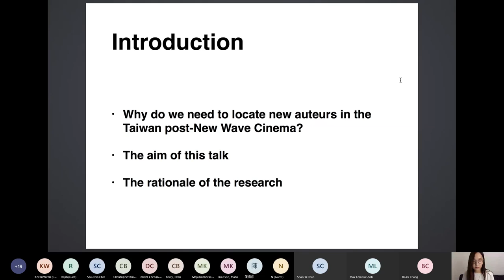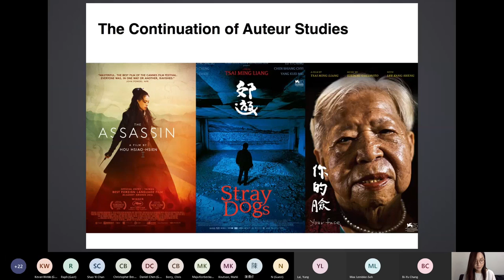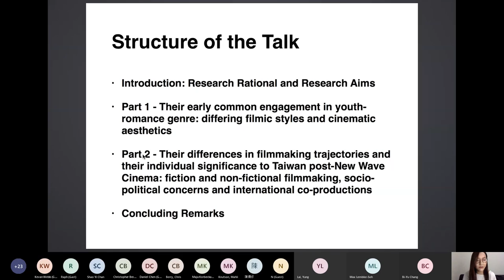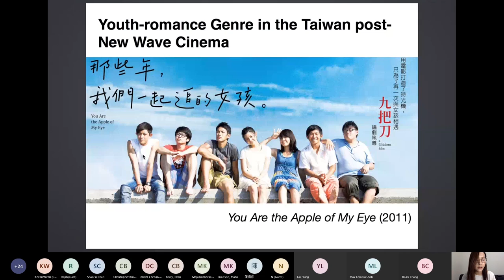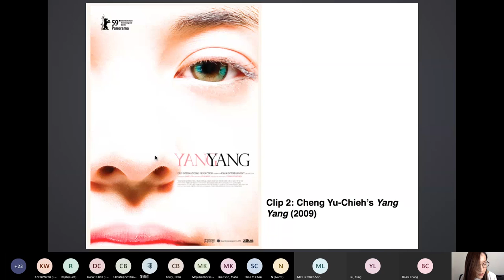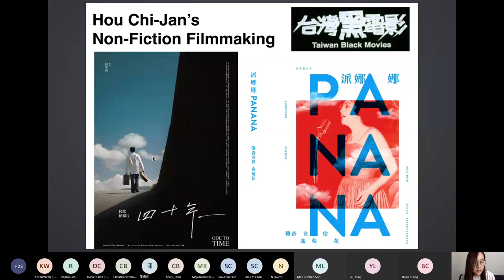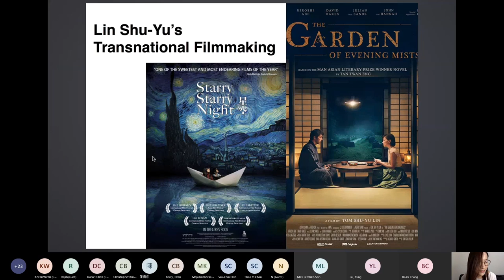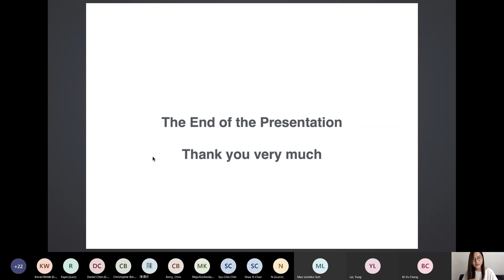New Auteurs in Taiwan Post-New Wave Cinema | 2020 Taiwan Post New Wave Cinema Project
New Auteurs in Taiwan Post-New Wave Cinema: Hou Chi-Jan, Lin Shu-Yu, and Cheng Yu-Chieh

Dr Lin Ting-Ying’s “New Auteurs in Taiwan Post-New Wave Cinema: Hou Chi-Jan, Lin Shu-Yu, and Cheng Yu-Chieh” was held virtually by the SOAS Centre of Taiwan Studies as part of the 2020 Taiwan Post New Wave Cinema Project on 5th November 2020.

Abstract

Taiwan cinema has long been renowned for its new wave, i.e. Taiwan New Cinema, which marks the rise of authorship paradigm focusing on the art-house auteurs such as Hou Hsiao-hsien, Edward Yang, Ang Lee and Tsai Ming-liang. Due to the foci on authorship, Taiwan cinema has been positioned in the world cinema studies, and gained enormous popularity in global film circuits (Yeh and Davis 2011). On the other hand, following the commercial success of several popular films made by the new generation Taiwanese filmmakers in 2008, the era of the post-New Wave Taiwan Cinema has arrived. Despite the fact that the advent of the post-New Wave has also led to the continuation of authorship studies, considering the non-Taiwan New Cinema directors, only Wei Te-sheng and Midi Z have rather received attention in the international scholarly literature and global film festivals so far. Hence, this research attempts to examine those under-examined ‘new auteurs’ in the post-New Wave Taiwan Cinema, while particularly focusing on three contemporary Taiwanese directors — Hou Chi-jan, Lin Shu-yu, and Cheng Yu- chieh.

This research firstly examines their individual styles, filmic themes and filmmaking trajectories, and will secondly compare and contrast their early common engagement in youth-romance genre, as well as the differences in their individual characteristics and significances in fiction and non-fiction filmmaking, international co-productions, and socio-political concerns respectively. Finally, this research aims to provide an initial discussion on these three new auteurs, while hoping to open up more dynamic dialogues in-between Taiwan’s vigorous film cultures and contemporary Taiwanese society, and further to raise the international visibility of the new auteurs in the post-New Wave Taiwan Cinema.

Speaker Biography

Ting-Ying Lin is Assistant Professor in the Department of Information and Communication at Tamkang University, Taiwan. She received her PhD in Media and Communications from Goldsmiths, University of London, UK. Her research focuses on contemporary Taiwan cinema, Hong Kong cinema, East Asian screen media and visual cultures. She has recently published in Concentric: Literary and Cultural Studies (2020), Sport, Film and National Culture (Routledge, 2020), and Positioning Taiwan in a Global Context: Being and Becoming.